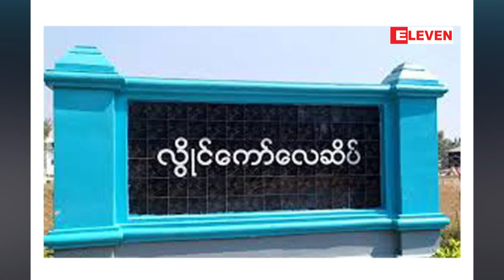ရန်ကုန် - လွိုင်ကော် ခရီးသည်တင်လေယာဉ်တစ်စင်း ပစ်ခတ်ခံရပြီး ခရီးသည်တစ်ဦး ဒဏ်ရာရရှိ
မြန်မာအမျိုးသားလေကြောင်းလိုင်းပိုင် ရန်ကုန် - လွိုင်ကော် ခရီးသည်တင်လေယာဉ်တစ်စင်း ပစ်ခတ်ခံရပြီး ခရီးသည်တစ်ဦး ဒဏ်ရာရရှိ

ရန်ကုန် - လွိုင်ကော် ခရီးသည်တင် လေယာဉ်တစ်စင်းဟာ ဒီကနေ့ စက်တင်ဘာ ၃၀ ရက်က ပစ်ခတ်ခံရပြီး ခရီးသည် တစ်ဦး မစိုးရိမ်ရတဲ့ဒဏ်ရာရရှိခဲ့ကြောင်း နိုင်ငံတော်စီမံအုပ်ချုပ်ရေးကောင်စီ ပြောရေးဆိုခွင့်ရှိသူဗိုလ်ချုပ်ဇော်မင်းထွန်းက ပြောကြားသည်။